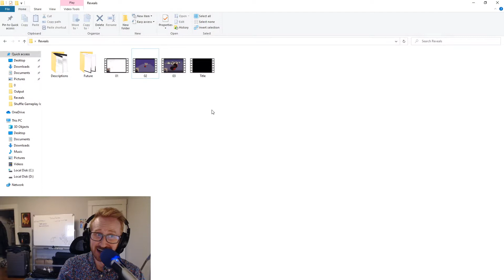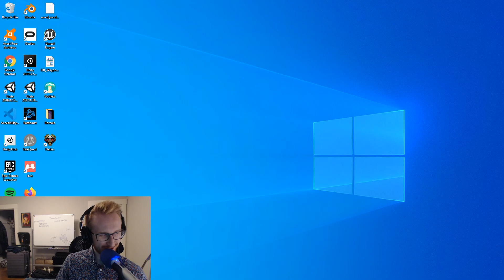Shuffle Play - Final Fantasy IX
Chapters:
00:00 Intro
00:28 Final Fantasy IX
19:40 Outro